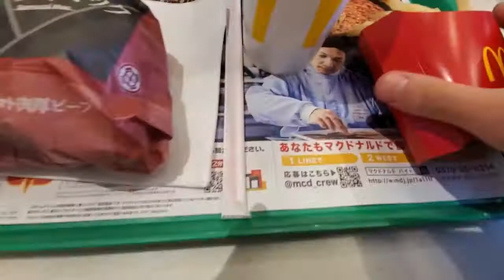McDonald'sで炙り醤油風ベーコントマト肉厚ビーフをいただく❗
カメラワークが下手くそですみません。

サイドメニューはポテト🍟Mと爽健美茶